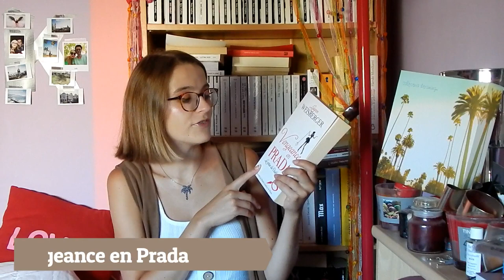FOCUS SUR: LAUREN WEISBERGER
J'avais très envie de vous refaire une vidéo "Focus sur", avec un genre complètement différent de Laura Kasischke et Haruki Murakami sur lesquels je vous ai fait des vidéos. Puisque Kasischke dépeint une Amérique de façon assez noire, et Murakami nous emmène dans ses magnifiques univers du Japon, le genre de la comédie n'a jamais été mentionné. Ne lisant plus trop de livres de comédie, j'avais très envie de quand même mentionner cette auteure-là dont j'ai lu tous les romans.

Je porte:

- Gilet daim: Hollister
- Top: Stradivarius

Livres cités:

- Le diable s'habille en Prada sorti en 2003

- Vengeance en Prada sorti en 2013

- People or not people sorti en 2005

- Sexe, diamants et plus si affinités sorti en 2008

- Stilleto, blues à Hollywood sorti en 2010

- L'art et la manière de conclure en beauté sorti en 2016

J'utilise un Nikon Coolpix L830
Mon mail pro pour toutes questions en rapport avec mes vidéos ou mon blog